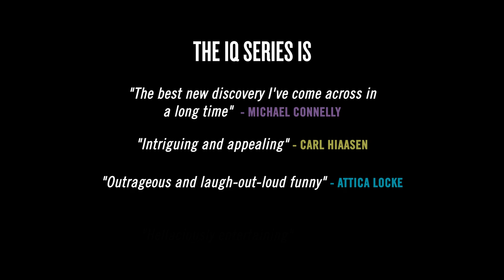HI FIVE by Joe Ide (book trailer)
IQ is back—and working a case that involves juggling many more personalities than he expected.

HI FIVE by Joe Ide

Mulholland Books is an imprint of Little, Brown and Company devoted to publishing the best in suspense fiction.